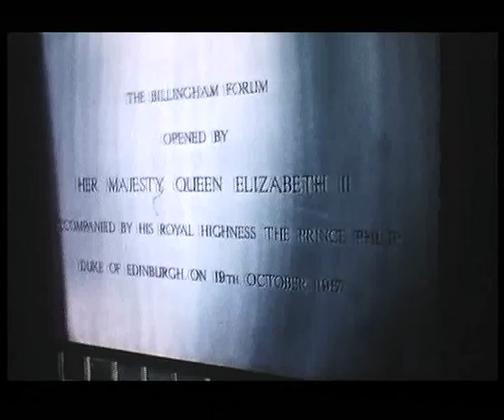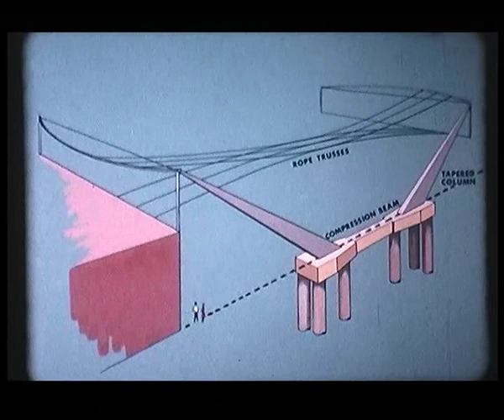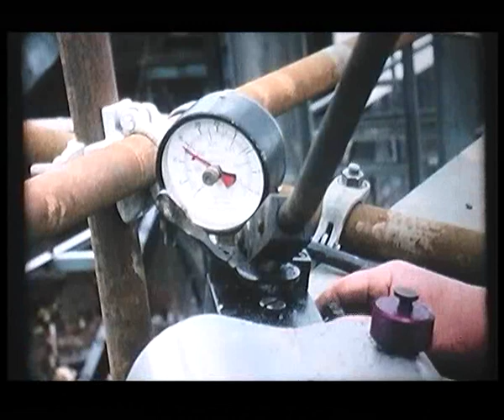Billingham Forum Launch video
With thanks to Elder Lester McGregor an original video looking at the original launch of the Forum leisure complex in Billingham Town Centre back in 1967.

The complex is about to re-open following a £17m refurbishment for more details.